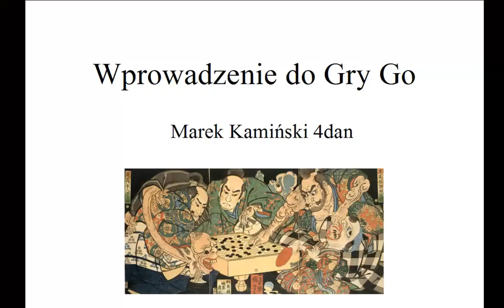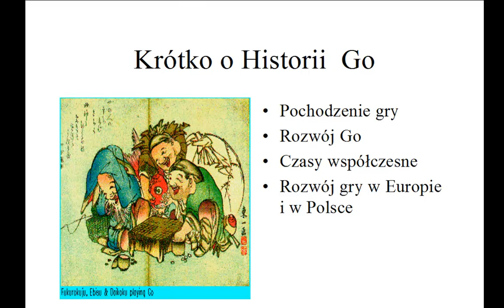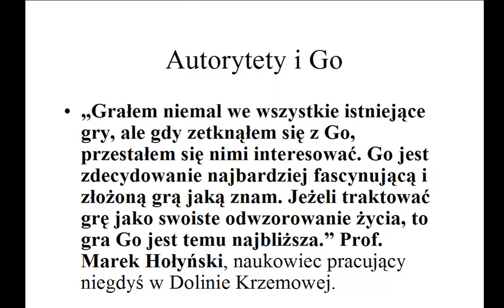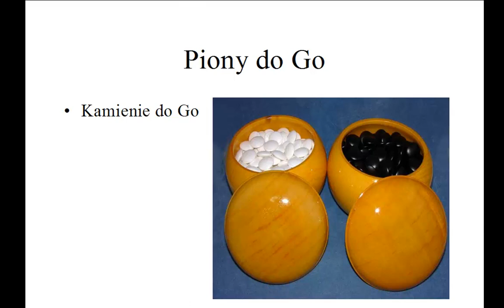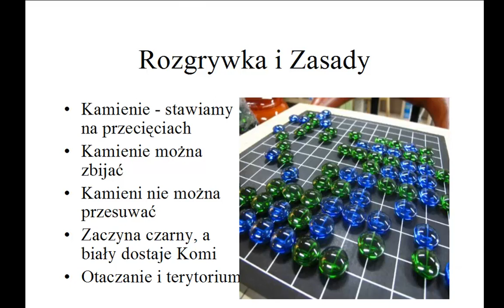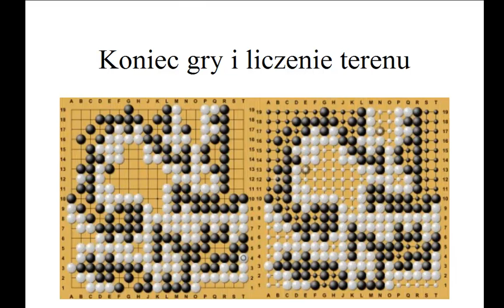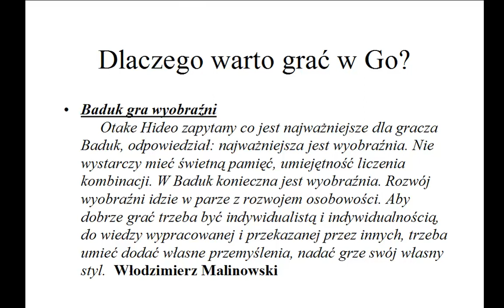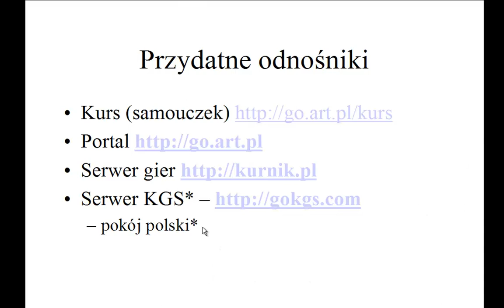Wprowadzenie do gry Go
Krótkie 10minutowe wprowadzenie do Gry Go.
Mam nadzieje, że nie wypadło źle : )

Wkrótce - omówienie bardziej zaawansowanych strategii - dzięki którym każdy z początkującego  - stanie się prawdziwym graczem Go!